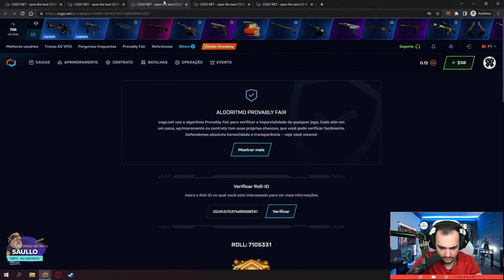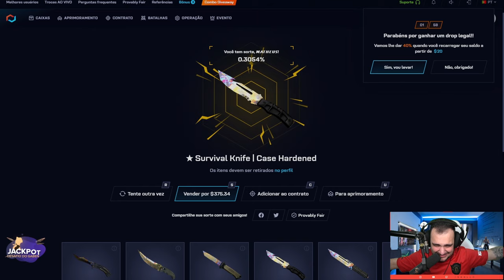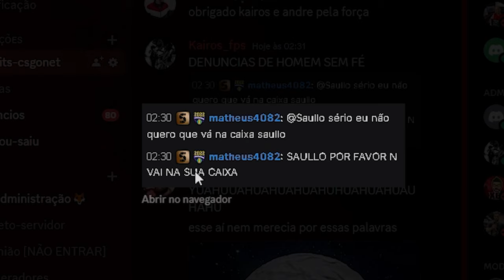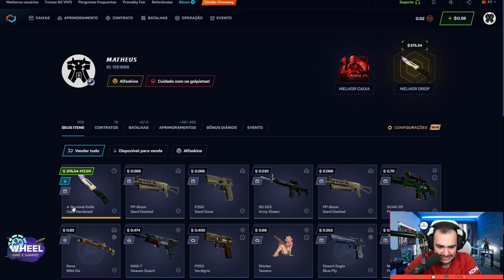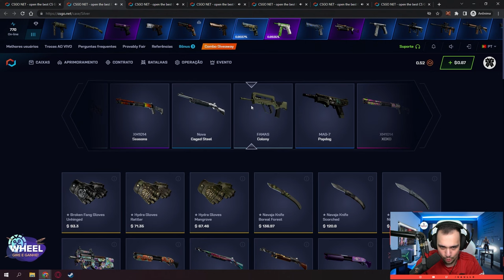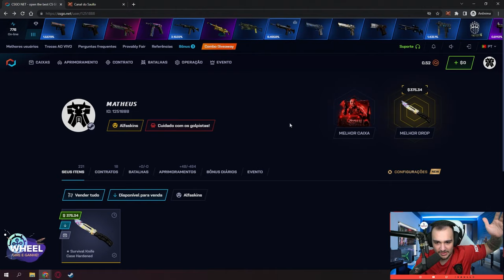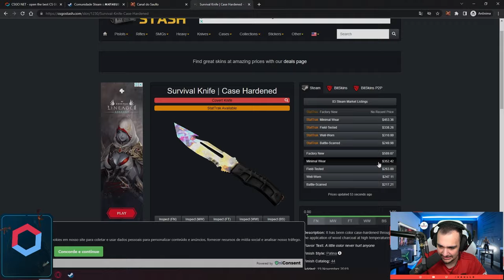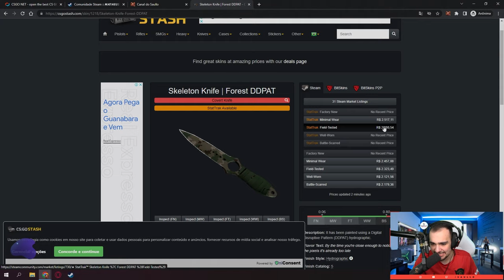1 CAIXA "SAULLO" = FACA de R$2.000,00 para o INSCRITO